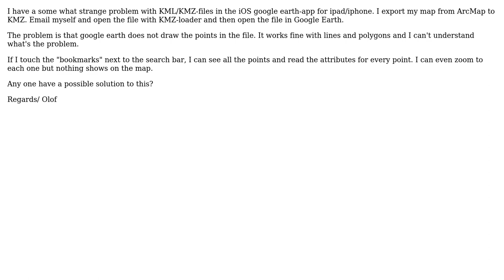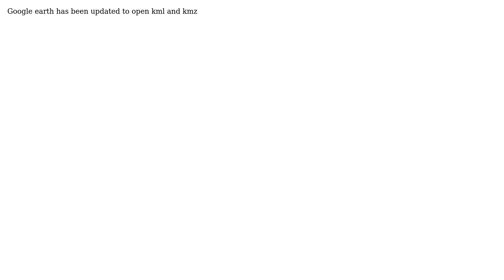GIS: Problem with KML in Google Earth iOS-App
With thanks & praise to God, and with thanks to the many people who have made this project possible! You are responsible for your own actions.